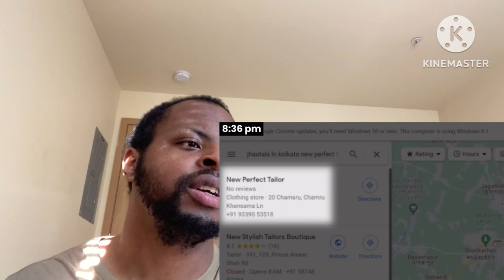Flooding Scam Call Center For 24 Hours Part 2